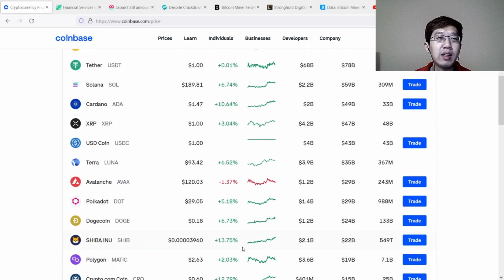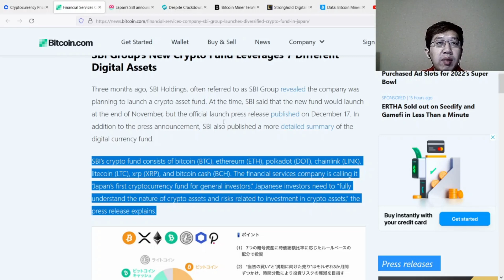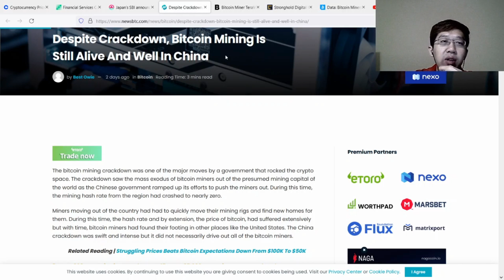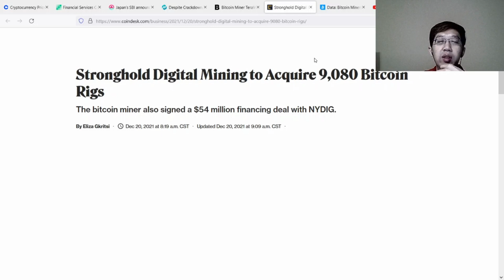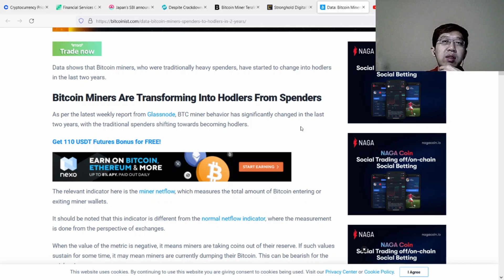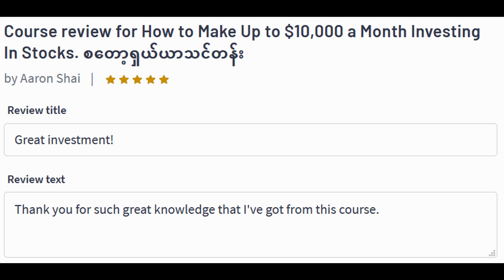💰📈Bitcoin in Japan, Bitcoin Prediction, Bitcoin Trading for Beginners, Cryptocurrency for Beginners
💰📈Buy high-priced stocks like Amazon & Tesla with $1. Get $30 when you open a free account here.

💰📈Open a FREE day trading stock account.

💰📈Get 2 or more FREE stocks by opening an account.
No deposit money required for 1st stock!  Deposit $100 to get 2nd stock worth up to $1,600! You can withdraw your deposit anytime with no fee.

💰📈Get FREE Bitcoin and Crypto.

📕Get FREE Stock audiobooks here.

I am not an attorney, a CPA, a tax or financial advisor. The contents in this video shall not be construed as financial, tax, immigration or legal advice, and may be outdated or inaccurate by the time you watch this. Accuracy of information is not guaranteed although we try our best to share our best information, opinions, experience and knowledge. If you need advice specific to your situation, please contact a qualified CPA, an attorney, a financial advisor, or the appropriate professional for the subject you would like help. If stocks or companies are mentioned, I may have an ownership interest in them; do your own independent research before you make buying or selling decisions. Any investments have risk; you may make a lot of money, none or lose money. Any profit or loss is entirely your responsibility.